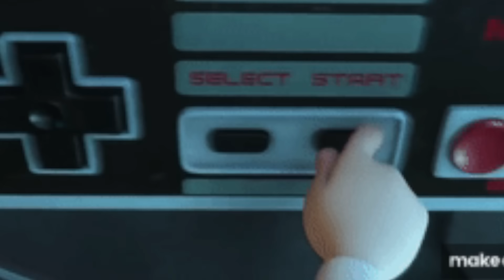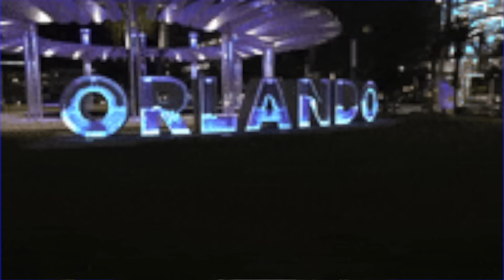The Most DISAPPOINTING NBA Team Ever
The Los Angeles Clippers' journey over the last decade is a compelling story of ambition, high expectations, and consistent disappointment. At the center of this tale is Steve Ballmer, one of the wealthiest individuals in the world, who purchased the Clippers in 2014 with the goal of transforming them into a championship contender. His strategy involved acquiring two of the biggest stars in the NBA—Kawhi Leonard and Paul George—rather than building a team through the draft. Despite Ballmer's substantial financial investments, the Clippers have repeatedly fallen short of expectations, leaving fans frustrated and the NBA community questioning what went wrong.

Ballmer's approach to team-building diverged from the traditional path of drafting and developing young talent. Instead, he focused on acquiring established stars through trades and free agency, a strategy made possible by his vast wealth. This approach came into full effect in 2017 when Ballmer initiated a major rebuild by trading away the team's previous stars, Chris Paul and Blake Griffin, in exchange for a mix of role players and draft picks. The trades marked the end of the "Lob City" era, a period characterized by high-flying, exciting basketball but ultimately no championships.

The decision to trade Griffin, who had just signed a five-year extension, was particularly controversial. Griffin, who was told by Ballmer that he would be a Clipper for life, was blindsided by the trade, which strained his relationship with the organization. Despite the cold-hearted nature of these business decisions, they were strategically sound. Griffin's best years were likely behind him, and the assets acquired in the trade helped the Clippers remain competitive.

Following these trades, the Clippers fielded a team composed of gritty role players like Patrick Beverley, Lou Williams, Montrezl Harrell, and Tobias Harris. Despite lacking a superstar, this team managed to remain competitive, even pushing the Golden State Warriors, featuring Steph Curry and Kevin Durant, to six games in the first round of the 2019 playoffs. This era of the Clippers, defined by hard work and team chemistry, was beloved by fans and represented a stark contrast to the superstar-driven approach that would soon follow.

In the summer of 2019, Ballmer decided to go all-in on acquiring superstar talent. He successfully convinced Kawhi Leonard to sign with the Clippers, but only after securing Paul George in a blockbuster trade with the Oklahoma City Thunder. The Clippers gave up a significant haul for George, including five first-round picks and rising star Shai Gilgeous-Alexander. At the time, this trade was seen as a massive win for the Clippers, instantly transforming them into the favorites to win the Western Conference and potentially an NBA championship.

However, the following years would be marked by disappointment. In the 2020 playoffs, the Clippers, despite being heavily favored, collapsed in the second round, blowing a 3-1 lead to the Denver Nuggets. This led to the firing of head coach Doc Rivers and the promotion of Ty Lue, a move intended to shift the team's fortunes. Yet, the 2021 season ended in similar disappointment. Despite another strong regular season, the Clippers fell to the Phoenix Suns in the Western Conference Finals, largely due to injuries to Leonard and George.

The injury woes continued to plague the Clippers, with Leonard missing the entire 2022 season and the team failing to make the playoffs. In 2023, the Clippers entered the playoffs as the fifth seed but were quickly eliminated by the Suns in the first round, with both Leonard and George sidelined due to injuries. This marked the culmination of four seasons of underachievement, during which the Clippers consistently had one of the highest payrolls in the league, yet never made it past the Western Conference Finals.

As the summer of 2024 approached, the Clippers faced a critical decision regarding the futures of Leonard and George. Both players were eligible for contract extensions, but Ballmer and the front office were hesitant to commit to max deals given their injury histories and lack of postseason success. Ultimately, Leonard agreed to a slightly below-max three-year deal, while George was offered a similar contract but chose to sign a full max deal with the Philadelphia 76ers, marking the end of the Kawhi Leonard-Paul George era in Los Angeles.

In hindsight, the Clippers' failure to achieve the success they sought can be attributed to several factors. The decision to trade for George, while bold, came at the cost of significant future assets, including Shai Gilgeous-Alexander, who has since developed into a star with the Thunder. Additionally, the heavy reliance on Leonard and George, both of whom have struggled with injuries, left the team vulnerable when either player was unavailable.